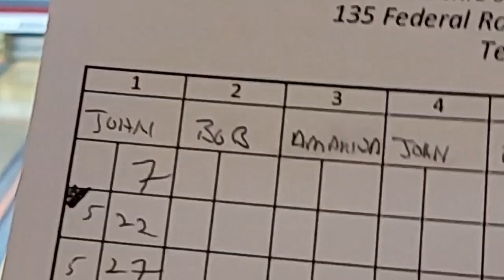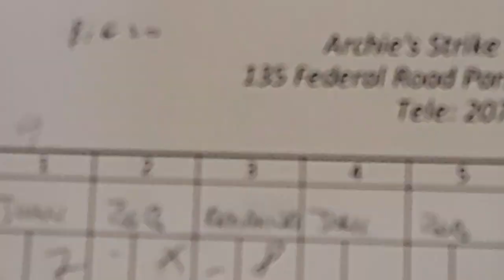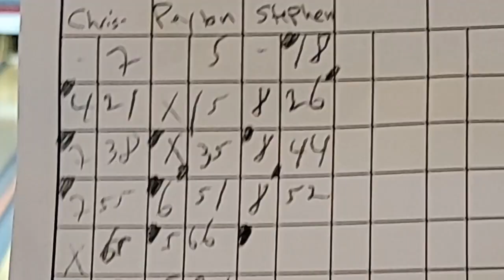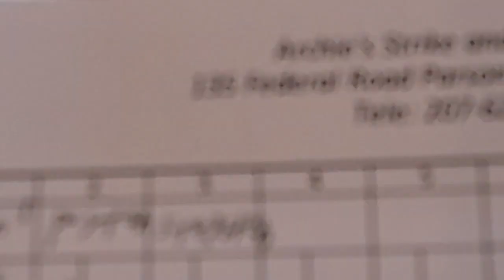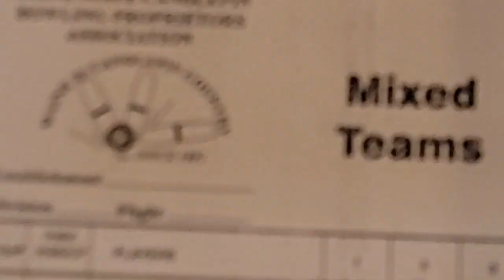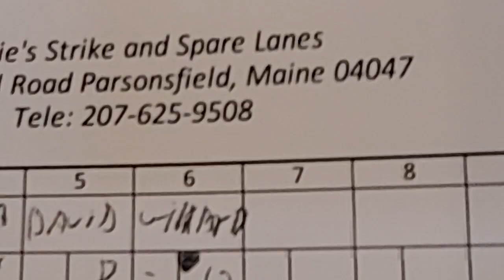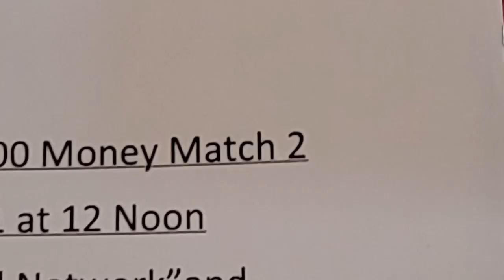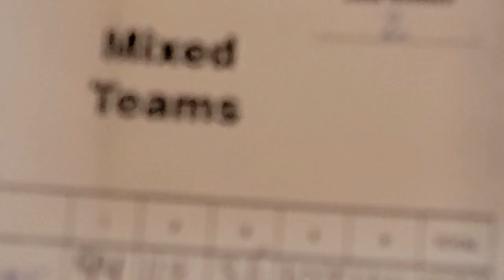Nine-pin open handicap bowling from Maine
Announcer Paul Grant takes a field trip to Maine to cover a 9-Pin Candlepin Tournament from Archie's Strike and Spare.
In this handicapped tournament, a nine-drop on the first ball is a strike, nine after two is a spare and nine after three is 10.
Round 1 of 3. (Round 3 tomorrow at 1 PM)
Archie's Strike and Spare- Kezar Falls/Parsonsfield, Maine
Bowlers: Amanda Carroll, John Violette, Bob Tremblay, Willard Dyer, Mark Jewell, Laura Libby, Chris Thayer, Stephan Ashey, Peyton Dyer, Laura Webber, George Dakin, Scott Gallant, Jayne Britton, Billy Webster, Beverly Simpson. Matt Shaw, Ken Hess and Rick Merrill